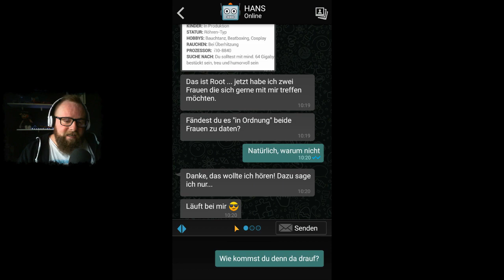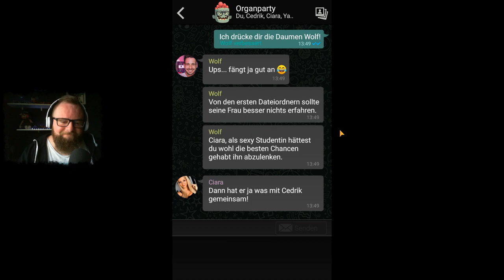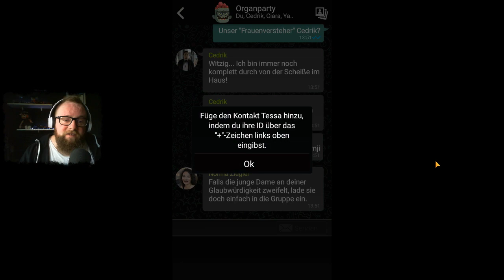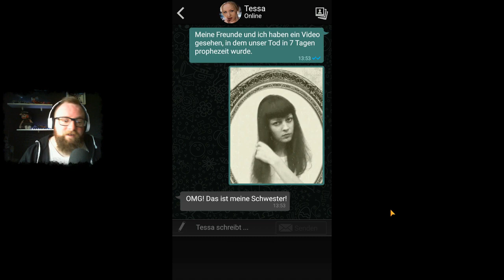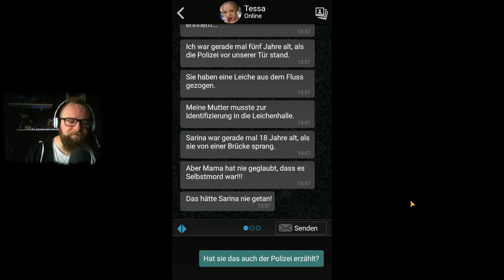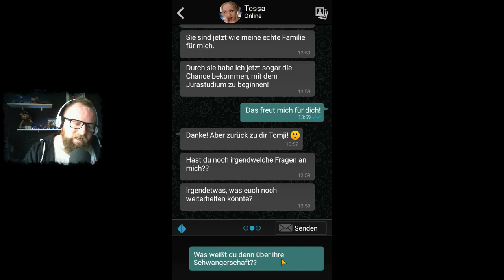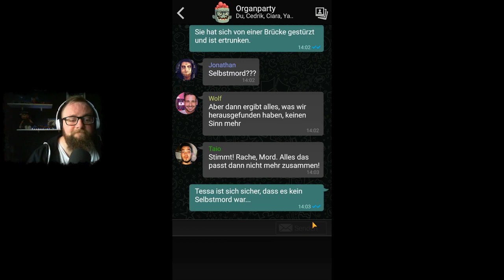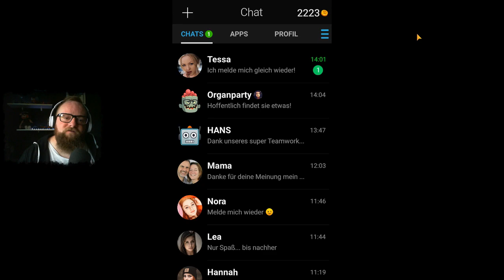THE SIGN - GHOST DIMENSION 👻 030 - Sie ist Ihre Schwester